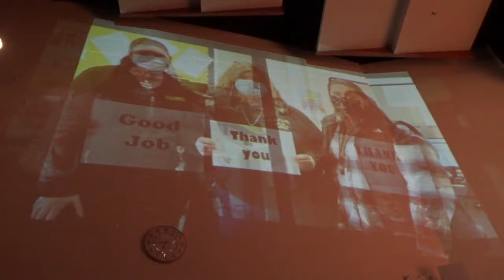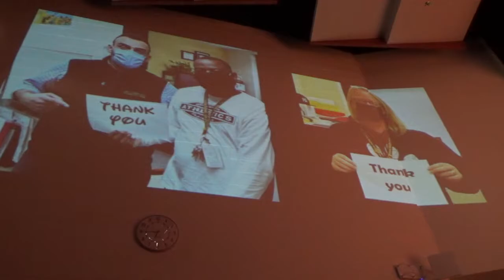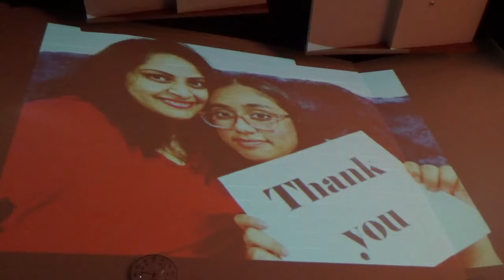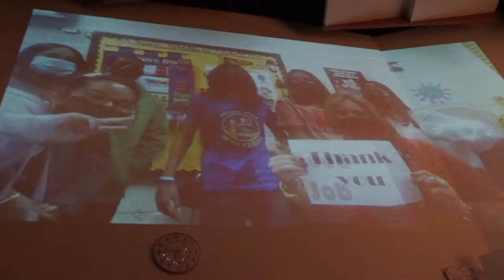TGMS Grade 8 Choir Concert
Thomas Grover Middle School Grade 8 Choir Concert